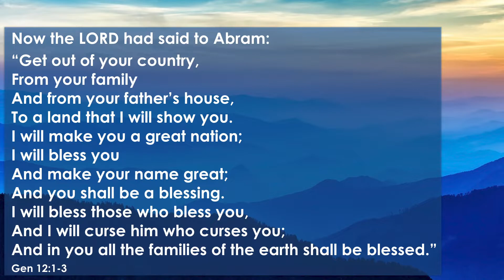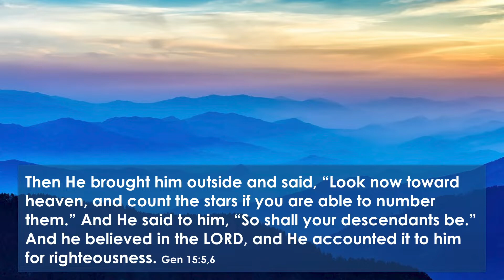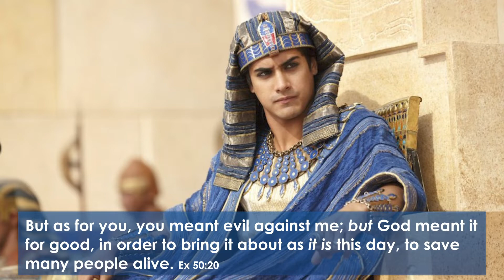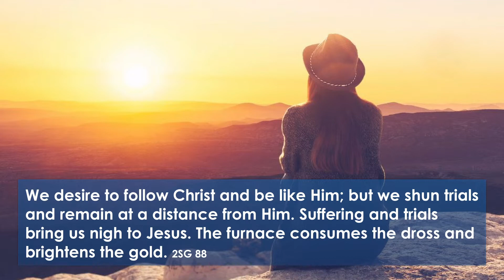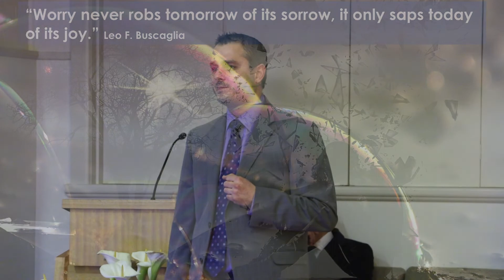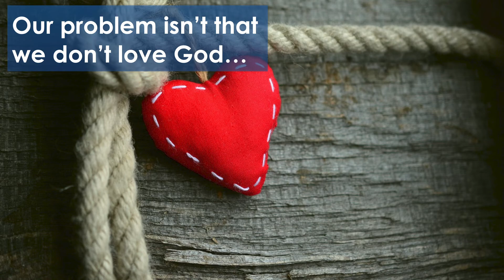How Can I Trust God? - Marius Jigau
With all the craziness going on around us, is it feasible to trust God in a crisis?